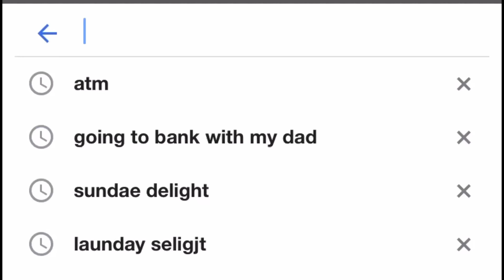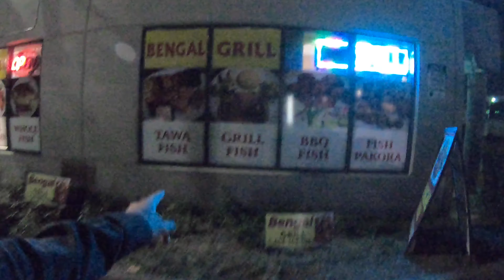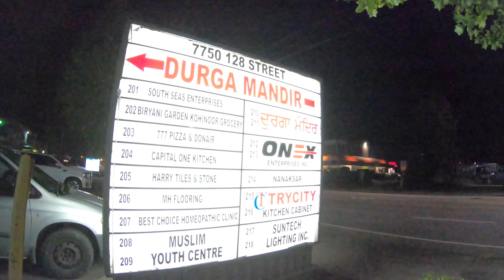4.1 REVIEWED RESTAURANT MOST POPULAR ITEM !😯 IN MY CITY ?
😀 SAT SHRI AKAL HOPE YOU GUYS LIKED THIS VIDEO,SMASH THE LIKE BUTTON ,THANKS YOU FOR SUBSCRIBINGe AND IF YOU'RE NEW PLEASE SUBSCRIBE ALSO DON'T FORGET TO SMILE ADD ME ON SOCIAL MEDIA TO STAY CONNECTED AGAIN THANK YOU FOR YOUR LOVE AND SUPPORT. INSTAGRAM -KARANJOTTT_ SNAPCHAT- KARANJOTTTT AS WELL PLEASE LET ME KNOW IF YOU HAVE ANY QUESTION OR PROBLEM ABOUT MY FOOTAGE EMAILME RESPECT EVERYONE ,LOVE PARENTS ,EAT HEALTHY ,WORKOUT EVERYDAY ❤🙂 BYEE STAY . (No hate music video